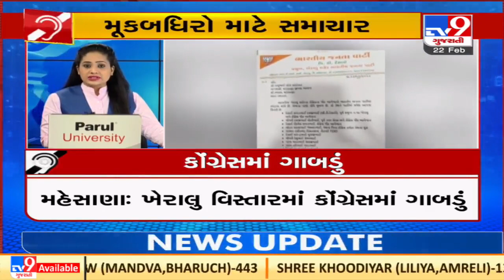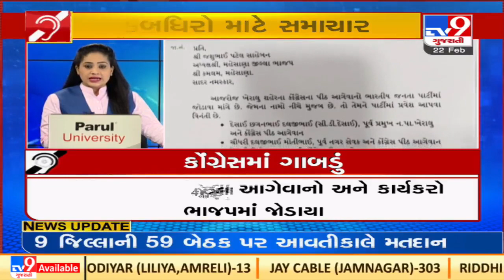Top News Updates For Deaf & Mute : 22-02-2022| TV9News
Top News Updates For Deaf & Mute : 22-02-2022| N20